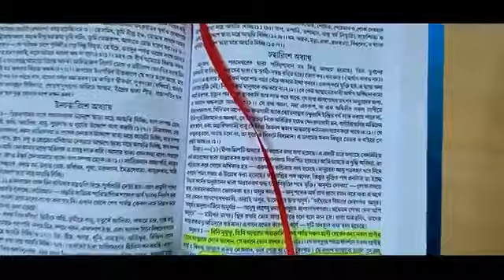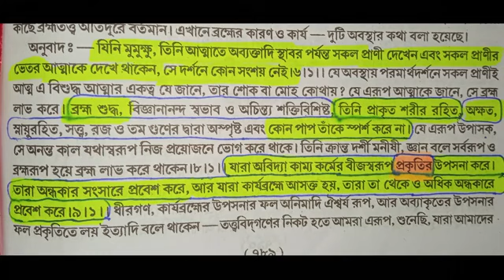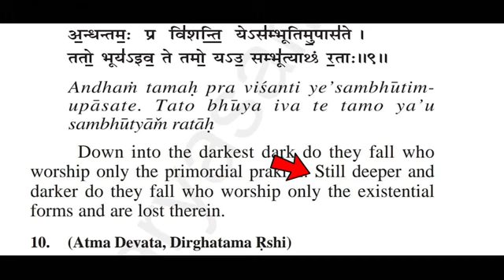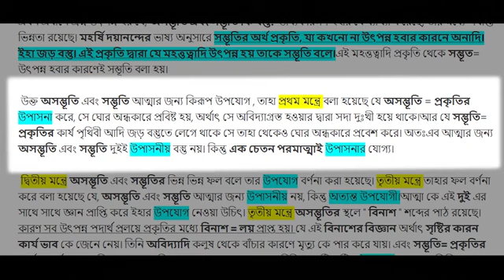scientific lecture ..Bangladeshi speaker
this vadio was some what incridble. i think any single person see this vadio he has achivement a proper gaideline
shafin
spoken class
nahim1234
rose tv
tecniq easy.
eduction
job news
hindi movi 1